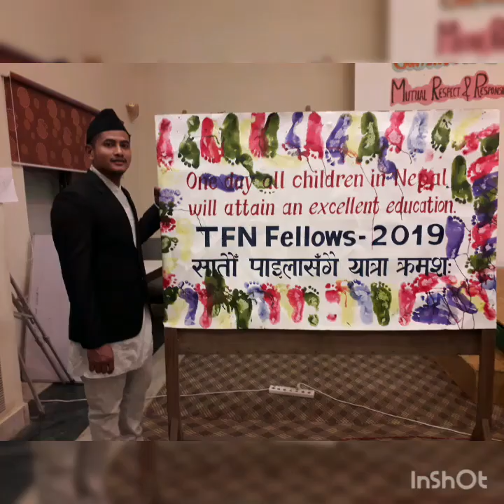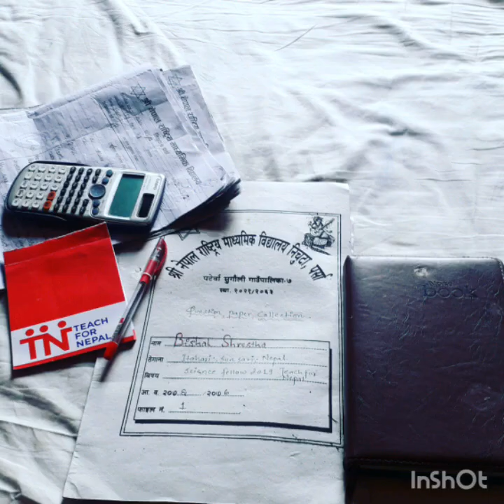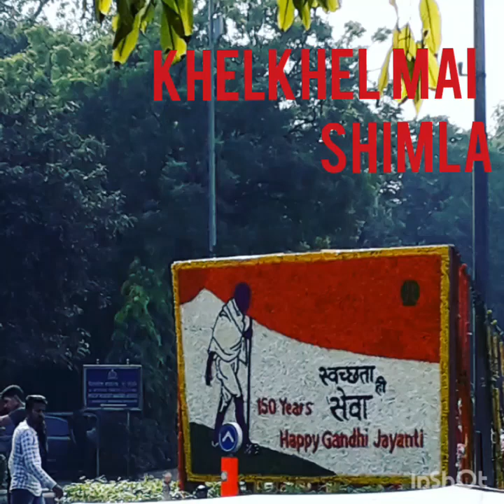First year of TFN fellowship 2019